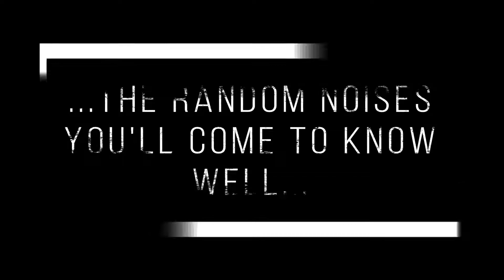The Walking Dead - 8x14 Reaction & Discussion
Welcome everybody to my YouTube channel.

So, it's time for The Walking Dead, episode 14 of Season 8... what can I say about this episode? It  is certainly different to the previous week, less shocks, action and revelations which means a more contained episode, but I loved this more due to the deeper subjects it dealt with leading to better character development and more contemplations about why they do and say the things that they do.

I am aware I have started near the end of the season, but I'm not releasing fake reactions to already seen episodes, as that is not the person I am. For all reaction vids I will be using a good quality webcam but may change to my camera if it looks better on contemplation. I hope you enjoy my second instalment of season 8, episode 14, enjoy!

Watch me play live... I soon be playing on Twitch, join me

If you want to send me any love and support in the form of a letter or postcard etc. my address is:

Upper Floor, 19 St John's Road, United Kingdom, SE20 7EF